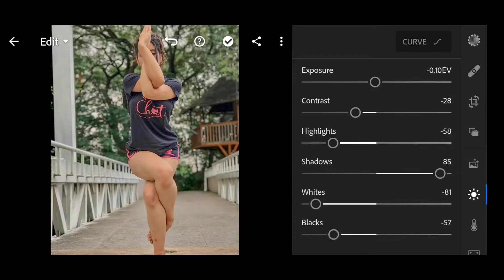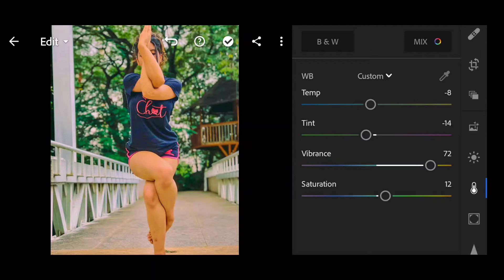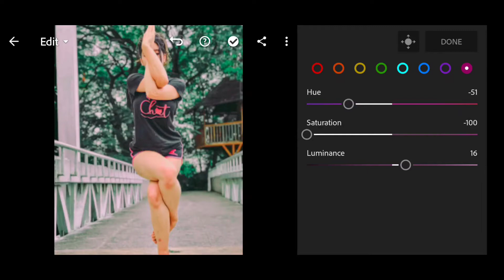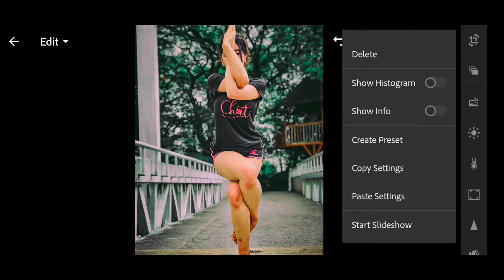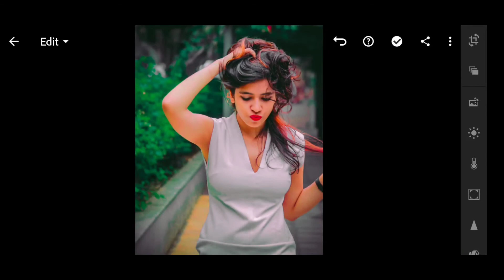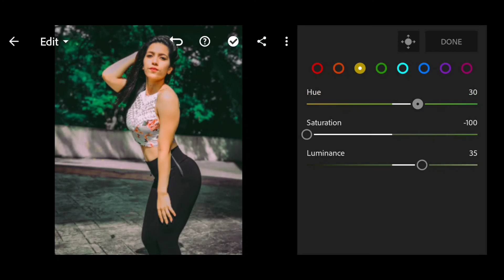Green tone preset tutorial for Lightroom mobile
Hello guys here i am wid another amazing preset hope you like this concept of making this preset

If you are new in the channel then please

Note -: Sometimes preset doesn't work on every photo , so please try to edit some settings manually to get better results on your photos